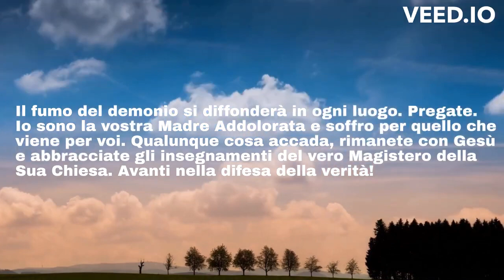Messaggio 2570 di Nostra Signora Regina della Pace 25 Settembre 2005